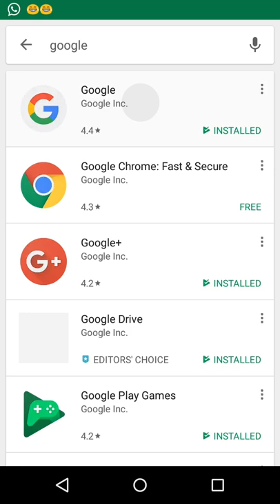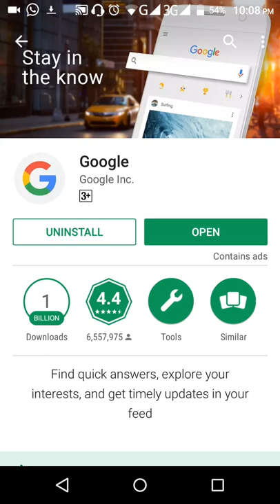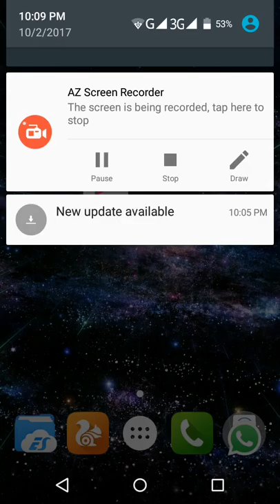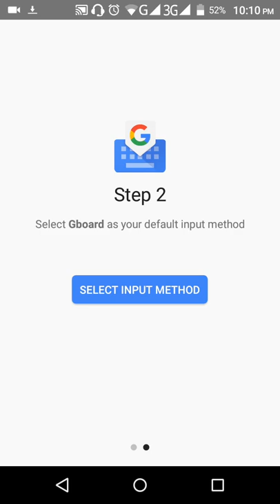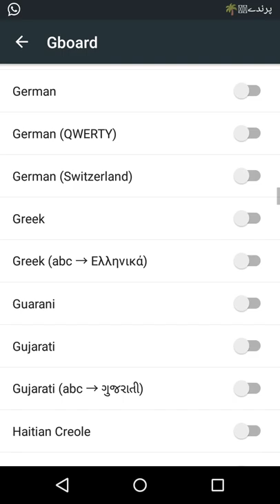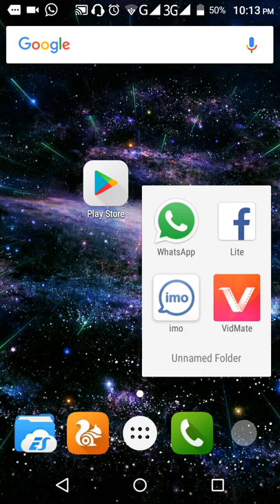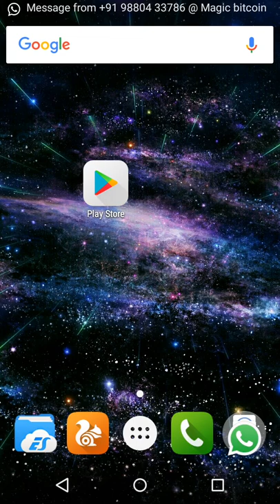How to setup bangla voice keybord | Gboard bangla tutorial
Foysal247 chanel provids basic and advanced level mobile ,internet,computer technology related education. You can Ask about your problems,i will solved your problem and request for a video. Thanks